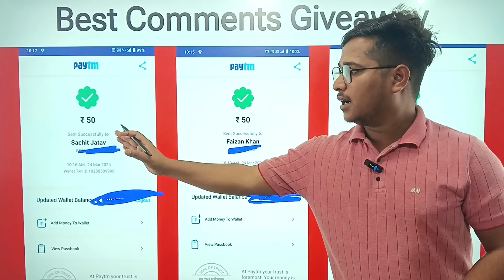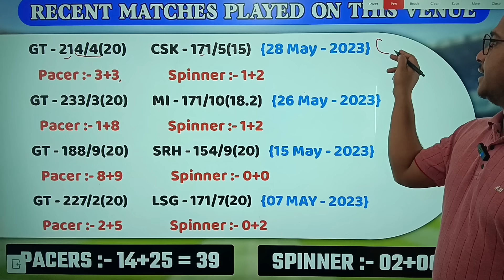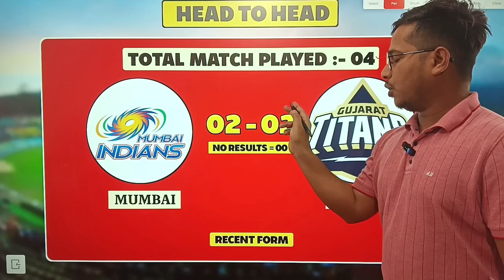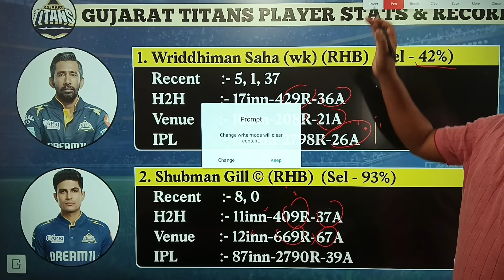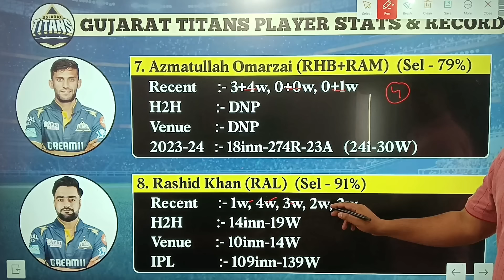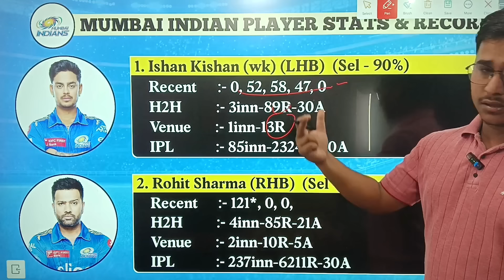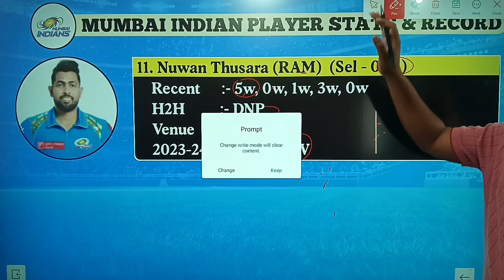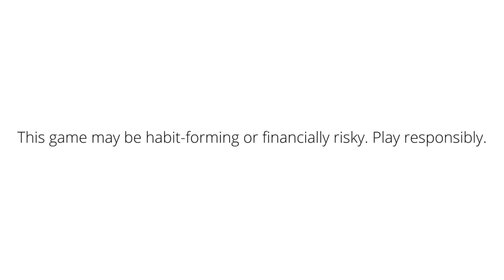GT vs MI Dream11 Prediction, Gujarat Titans vs Mumbai Indians Dream11 Team, GT vs MI Dream11 Team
This Video Includes:
GT vs MI Dream11 Prediction, KKR vs SRH Dream11 Team,
GT vs MI IPL 2024 Dream11 Team Prediction
Gujarat Titans vs Mumbai Indians IPL 2024 Match Dream11 Team
Gujarat Titans vs Mumbai Indians Dream11 Team Prediction
Gujarat Titans vs Mumbai Indians Dream11 Prediction
Gujarat Titans vs Mumbai Indians IPL Match Dream11 Prediction

1. This analysis is based on my Understanding, Knowledge and Instinct. While selecting your team, consider the points mentioned and make your own decisions.

2. Dream11 takes great care to comply with all central and state legislations in India to ensure that users are fully protected. Every contest on platform is carefully designed to comply with applicable statutes and regulations in India.